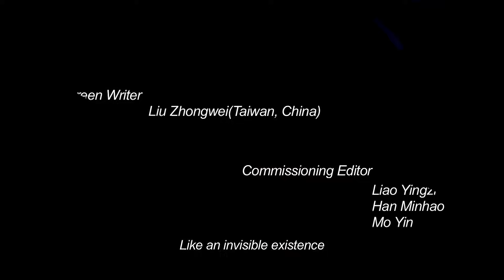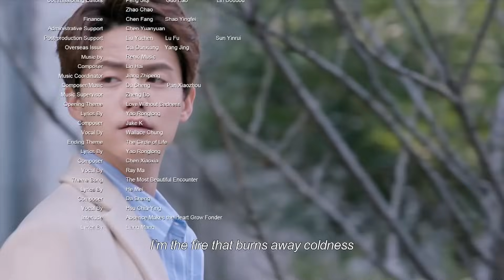【ENG DUBBED】[All Out of Love] EP59 (Starring: Wallace Chung | Ray Ma | Yi Sun)凉生我们可不可以不忧伤